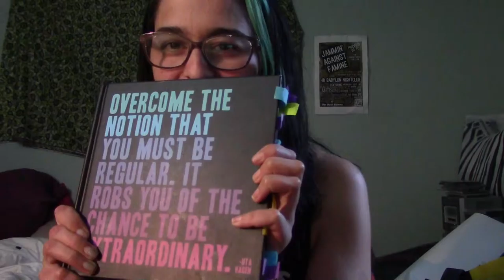I Met Iliza Shlesinger!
When I met Iliza Shlesinger!